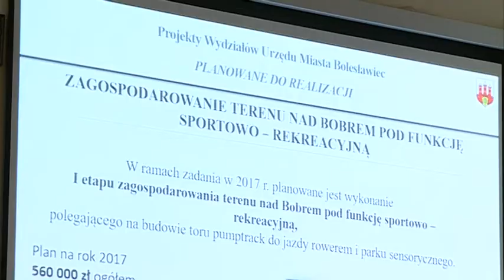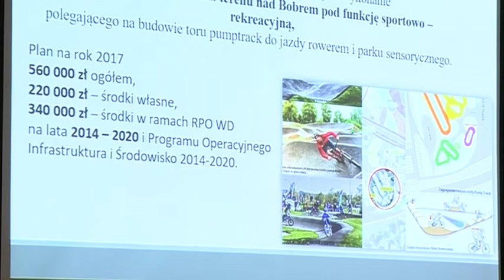Pumptrack nad Bobrem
W tym roku wykonany ma być pierwszy etap budowy Bulwaru nad Bobrem czyli zagospodarowania miejskich terenów nadrzecznych pod funkcje sportowo-rekreacyjne. Pierwszym elementem Bulwaru będzie specjalny tor rowerowy: pumptrack.